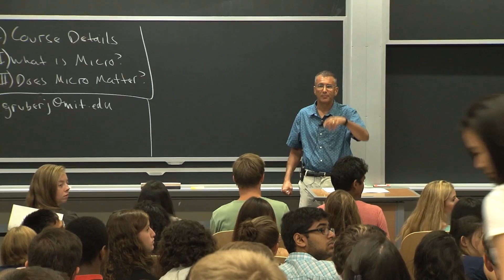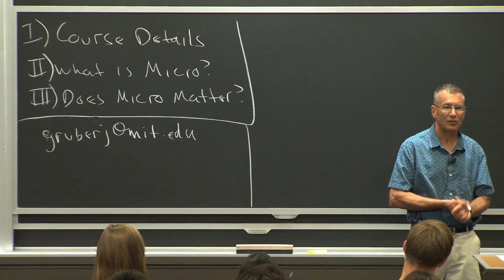MIT1410X2016-V000100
01_01CourseDetails.mp4